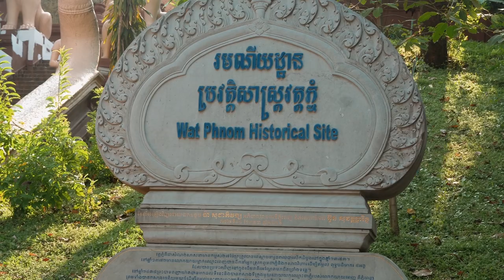ALEX THE EXPLORER: FFF ASEAN Party 2023 in Cambodia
Special Thanks To: G-Devith, Tep Boprek, Ramengvrl, JV JARVIS, Pok Mindset, Jack – J97

Follow Alex Bruce!